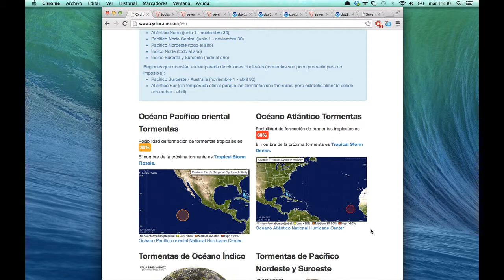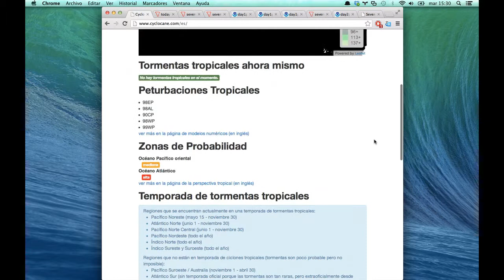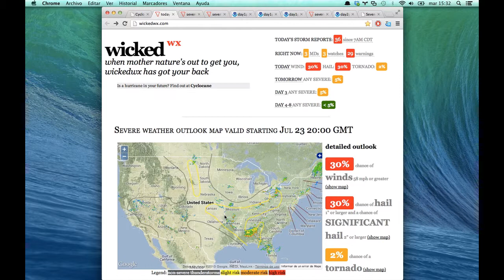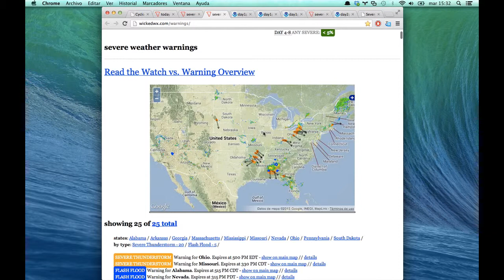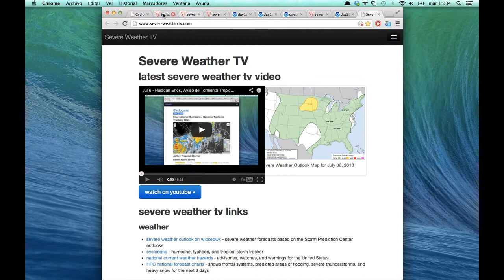Jul 23 - mal tiempo - 2 areas that could be the future Tropical Storm Dorian (60%) and Flossie (30%)